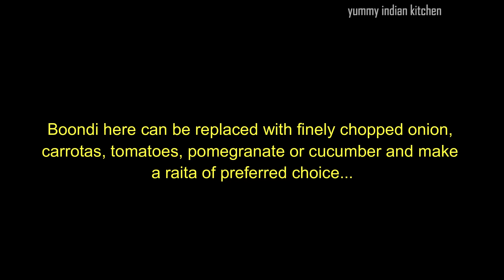boondi raita recipe- summer special easy and quick curd raita recipe- yogurt dip or sauce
This raita recipe tastes perfect with biryani, pulav or paratha... Here, boondi has been added to the raita but it can be replaced with onion, tomato or any vegetable and be made as any raita...

It tastes best if eaten directly too... and is a perfect choice for the summers.